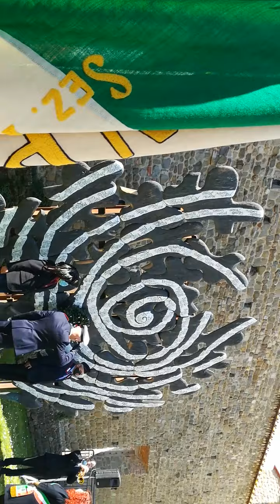Figline Valdarno 25 aprile 2021 (3)